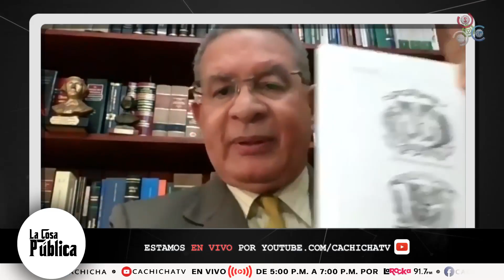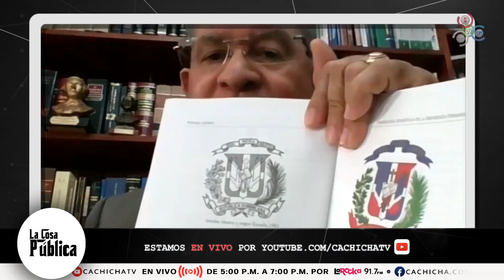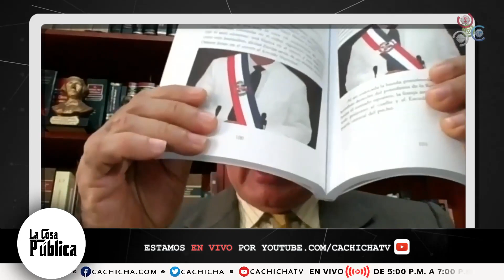100 años de mal uso al escudo en bandas presidenciales | La Cosa Pública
Hoy en el programa La Cosa Pública By Cachicha, los comunicadores conversan con el profesor Wilson Gomez Ramirez, el cual es el presidente del instituto duartiano, uno de los temas que se habla es sobre el escudo de la bandera del país, los cuales lo utilizan mal el escudo en las bandas presidenciales a través de los años, el profesor dice que se ha utilizado 100 años de mal uso al escudo en bandas presidenciales.

El profesor Gomez dice que existen datos que no se sabían sobre el gran escudo de la bandera, da unos detalles gráficos sobre el escudo, el cual fue oficializado en el año 1913 por un decreto del presidente de la República, Adolfo Alejandro Noel, ese escudo inclusive fue tan oficializado, que ese decreto vino con una ilustración con una imagen de Casimiro de Moya.